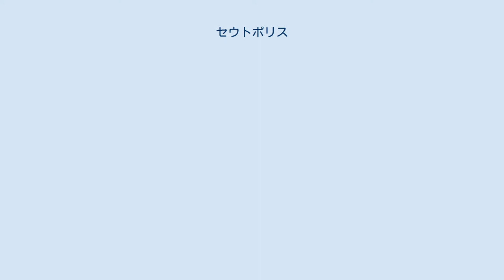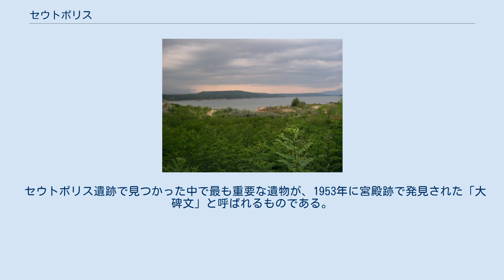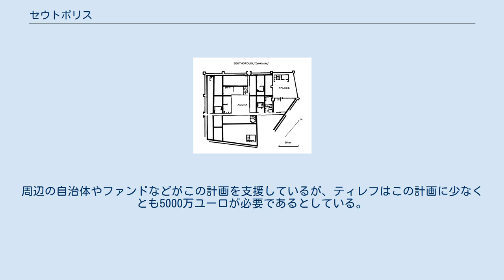セウトポリス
スタラ・ザゴラ州
セウトポリス (古代ギリシア語: Σευθόπολις) は、古代トラキア人のオドリュサイ王セウテス3世が、紀元前325年-紀元前315年に建設したヘレニズム都市。
現在、その遺構がブルガリアのスタラ・ザゴラ州カザンラクに近いコプリンカ貯水池の湖底に残っていて、数キロメートル北方には、トラキアの数多くの王墓が残っている。
南極サウス・シェトランド諸島のグリニッジ島にあるセウトポリス峰は、この古代都市セウトポリスにちなんで命名された。
 セウトポリスの区画 セウトポリスは古代ギリシア的ないわゆる「ポリス」ではなく、あくまでもセウテス3世とその宮廷の在所として建設された。
彼の宮殿は、サモトラケの神々カベイロスを祀る神殿の役割も果たしていた。
街のほとんどは王国の政治的な施設で占められており、トラキア人とギリシア人からなる大部分の住民は街の外で暮らしていた。
紀元前281年にはケルト人の強掠を受けた。
 セウテス3世の宮殿の特殊な役割から、彼が祭祀王であったことがわかる。
彼はオドリュサイのトラキア人における、カベイリを祀る最高位の祭司でもあった。
この区域には、ディオニューソスもしくはサバジオスの聖所もあった。
 セウトポリスの墓地には、蜂窩状墳墓や墳丘墓がみられる。
こうした墳墓は上層階級の人物のものとみられ、中には馬とともに埋葬された例もある。
より下流の人々は火葬されたうえで、ささやかな墓地に葬られた。
 セウテス3世の像 1948年、ゲオルギ・ディミトロフ貯水池（後に「コプリンカ」に改名）の建設中に、考古学者がセウトポリスの遺跡を発見した。
しかし工事は続行され、遺跡はダム湖の底に沈むことになった。
ただ共産主義政府は、ダムの完成を1956年に延期し、考古学者たちに6年間の猶予を与え、その間にできる限り研究を進め遺物を保存することになった。
 セウトポリス遺跡で見つかった中で最も重要な遺物が、1953年に宮殿跡で発見された「大碑文」と呼ばれるものである。
ギリシア語で書かれていることから、トラキア人は紀元前3世紀には既にヘレニズム化していたことが分かった。
 2005年、ブルガリアの建築家ジェコ・ティレフが、貯水池の中に円筒状の壁を建設して湖底のセウトポリスを再建し、世界遺産登録と観光地化を目指す計画を打ち出した。
周辺の自治体やファンドなどがこの計画を支援しているが、ティレフはこの計画に少なくとも5000万ユーロが必要であるとしている。
 蛇型の遺物。
紀元前4-3世紀 セウトポリスが沈むコプリンカ貯水池